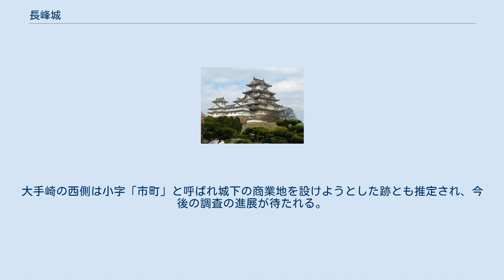長峰城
長峰城（ながみねじょう）は越後国頸城郡長峰（現・新潟県上越市吉川区長峰付近）に中世から近世初頭にかけて存在した日本の城（平山城）。
城主は中世に那須氏、のち近世に牧野氏。
 旧吉川町字（あざ）長峰小字（こあざ）古城に1辺100ｍ程のほぼ正方形の土塁に囲まれた部分が現存。
従来はこれが長峰城跡と考えられていたが、昭和60年（1985年）に発見された「元禄九年長峰村古図」をもとに平成2年（1990年）の『吉川町史』編纂事業に伴い再検討された結果、「古城」部分を含むより大きな近世城郭として完成されていたと結論された。
これにより、従来から長峰城未完成のまま上野大胡藩（前橋市大胡地区）より直接に越後長岡に引っ越したと伝承される牧野氏の転封も再検討の余地があるとする。
 「長峰池（ハカマ池）」・「サイカ池」および低湿地帯に周囲を囲まれた長峰と呼ばれる細長い小丘陵地を利用して築城された中世城郭跡を更に譜代大名の牧野氏が近世城郭として城下町をともなう平山城に改造・拡充している。
 城の北部の「長峰池」や南部にあった「サイカ池」は外堀代わりの水堀の役割を果たしていたと考えられ、長峰の丘陵部の地形を利用して二重の周濠（空堀）・土塁・4個の楼台（うち3個は隅櫓）・大きな望楼台（通称「ひのみやぐら」）を備えた本丸とその西部にある「論手」・「北論手」と呼ぶ区画、また東側に空堀で本丸と仕切られた「おんまや」・東部の高みの「大屋敷」・「樋詰」と呼ぶ区画を配置した複郭構造が認められる。
「大屋敷」・「樋詰」の東側に面した水田はかつて深田であって、これも城の東端を守る外堀の役目をした。
 本丸に相当する「古城」地区の西方には武家屋敷があったと推定される小字名「北論手」・「論手」があり、それらの西端には「かなほり」と呼ばれる沢があり、「長峰池」の水の落ちる外堀の役目をしており、旧名「大手崎」（大手先の意か）と呼ばれこの付近が城の大手口であったと推定され、本丸の土塁も西側に2個の楼台（西南隅櫓と対の櫓）に挟むように守られた虎口（本丸正門）が開き、城は越後高田城方向を向いていたらしい。
 搦め手は本丸の北西隅に腰曲輪を伴った隅櫓の東側に裏門を開き、裏門から城の北側の「長峰池」に突き出た岬「さんばヶ鼻」の根本に道が連なり船着き場があったと推定されている。
また、東部の「大屋敷」とその南側の長峰集落の間を仕切るように空堀が存在した。
 中世に那須氏の居城として築城され、その後衰微。
 元和2年（1616年）、2代将軍徳川秀忠配下の牧野忠成 (越後長岡藩初代)が上野国の大胡城城主から越後国長峰藩主5万石として移封・転入すると、那須氏居城の遺構に上記構造で再築城。
しかし、まもなく牧野氏は幕府に同国長岡6万4000石に転封を命じられ、元和4年（1618年）3月には長峰を後にした。
その後は高田藩領に編入されて長峰に入城する領主は無く、長峰城は荒廃した。
近世に成立した長峰村により空堀が一部埋められ、近代には更に城の土塁を大規模に崩すなどして「サイカ池」や湿地帯は埋め立てられ田圃となった。
また現代は道路が設けられ、特に城の大手口から東西に車道が貫通し城の土塁や空堀が分断され遺構が改変された。
小字古城地区の本丸相当部分は縄張り遺構が比較的に良く残っている（上部構造物は無い）。
 ^ 旧吉川町梶の「大滝家文書」。
元禄9年は西暦1696年。
 ^ 松永靖夫によれば越後高田城主松平忠輝改易直後の牧野氏入封という状況で2年間も城が未完成であったのは不自然と見る。
 ^ 「おんまや」は現在「御厩」に表記されるが、もとは「おんまやしき」で「御居間屋敷」と当てたと見て、またこの付近で古井戸も発見されたことから、城主の居館があったとの見解もある。
また前掲「元禄九年長峰村古図」では「御蔵」と表記されている。
 ^ 「大屋敷」は東部の独立峰ともいうべき小山に存在する区画で中世には別個の城塞であったと見られ、牧野氏築城によって取り込まれて複式城郭なったと解釈される。
 ^ 東西に並列配置した連郭式に近い特徴を備える。
 ^ 大手先付近の「かなほり」には太平洋戦争前までは細い木橋が架かっていた。
大手崎の西側は小字「市町」と呼ばれ城下の商業地を設けようとした跡とも推定され、今後の調査の進展が待たれる。